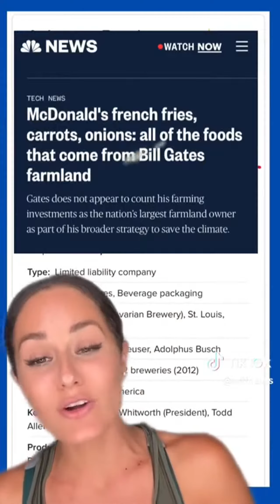Bill Gates and Anheuser-Busch